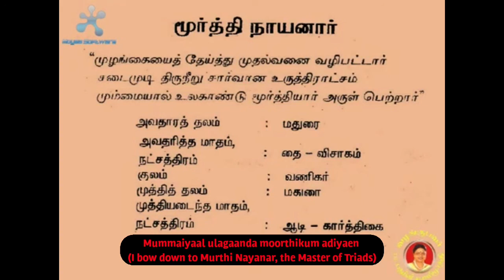Moorthi Nayanar (English) |||| Murthy Nayanar life history with English subtitles